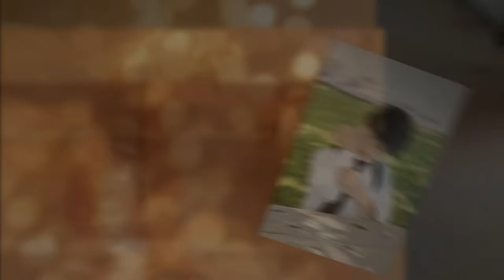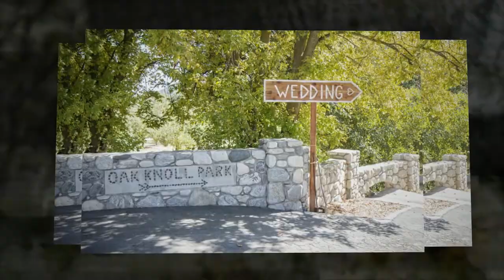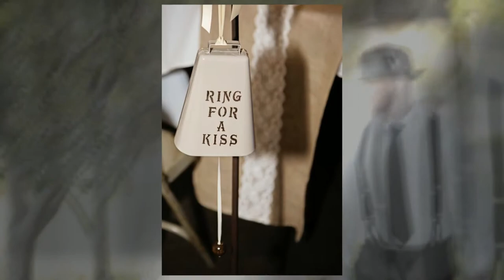Mickayle & Aaron's Wedding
Mickayle and Aaron's Wedding at Riley's at Los Rios Rancho in Oak Glen California.  Jennifer Corbin Photography.